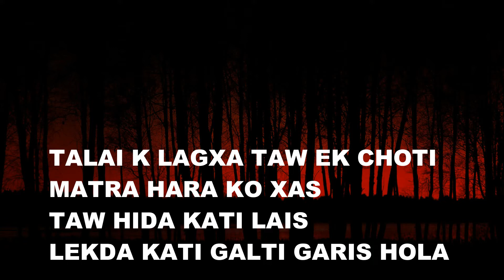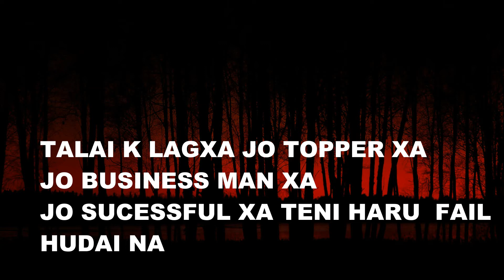EXAM FAIL MOTIVATION VIDEO IN NEPALI D+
AWARENESSHUB BEST NEPALI MOTIVATIONAL VIDEO FOR ALL THE VIEWR. TRY TO CHANGE YOUR LIFE AT ANY CONDATIONAL IN YOUR LIFE BECAUSE PEOPLE HAVE MANY PROBLEMS IN HIS/HER LIFE BY OVERCOMMING THIS YOU CAN MAKE YOUR SELF BETTER FOR YOUR LIFE.
POWERFUL NEPALI MOTIVATION QUOTES SPEECH
POWERFUL NEPALI MOTIVATION QUOTES SPEECHPOWERFUL NEPALI MOTIVATION QUOTES SPEECHPOWERFUL NEPALI MOTIVATION QUOTES SPEECHPOWERFUL NEPALI MOTIVATION QUOTES SPEECHPOWERFUL NEPALI MOTIVATION QUOTES SPEECHPOWERFUL NEPALI MOTIVATION QUOTES SPEECH